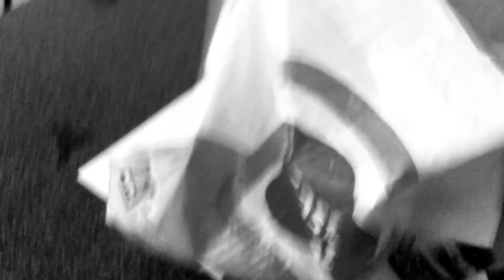Crayon Part 127 (2022)